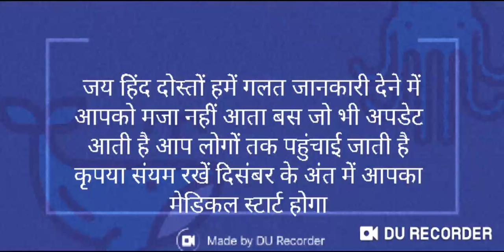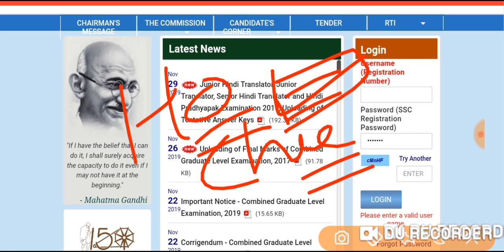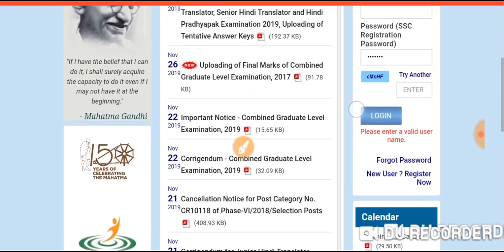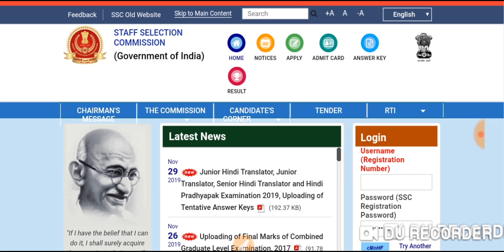SSC GD Medical Date 2019|| अब चुनाव के बाद होगा मेडिकल || करना होगा थोड़ा इंतजार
इस वीडियो में मेडिकल को लेकर बिल्कुल सही जानकारी दी गई है

दोस्तों विश्वास रखें आपका मेडिकल दिसंबर के अंतिम सप्ताह में स्टार्ट होगा

ssc gd document verification process
ssc gd up final cut off 2019
ssc gd medical test date

ssc gd ka matlab kya hota hai
ssc gd ka medical me kya kya hota hai

ssc gd colour vision test
ssc gd constable medical date 2019
ssc gd constable medical test date 2019
ssc gd constable medical test
ssc gd constable physical test
ssc gd collar

ssc gd female weight
ssc gd final cut off 2019 west bengal
ssc gd final merit list.in 2019
ssc gd female physical test
ssc gd female medical test